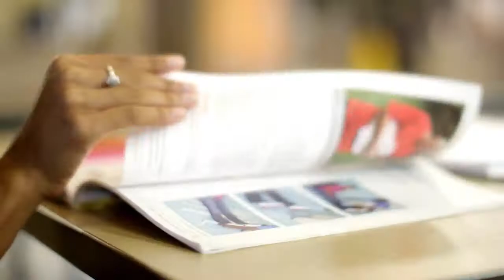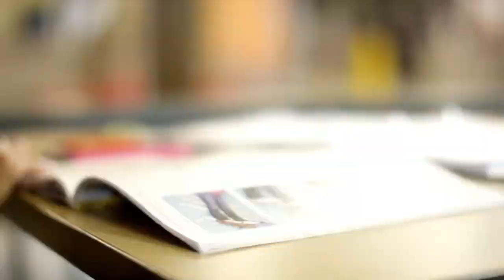The Albany State Golden Rams 2017 Spring Football Game | 4-22-2017 | Full Game HD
The Rams full 2017 spring football game.